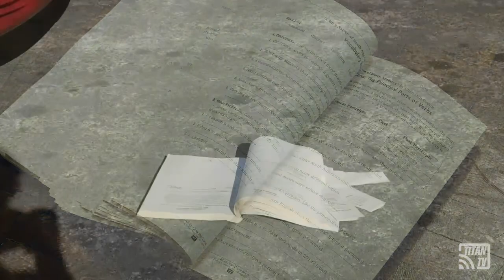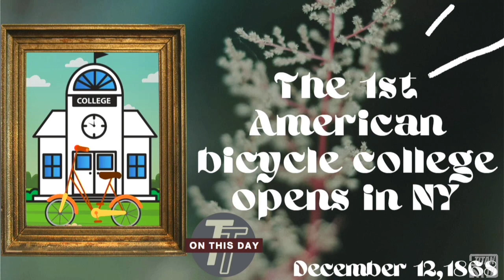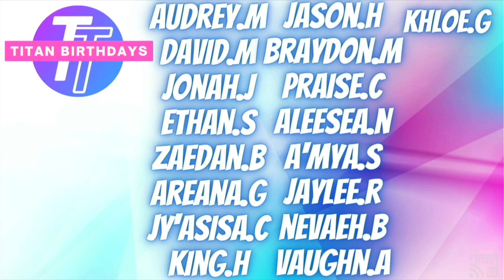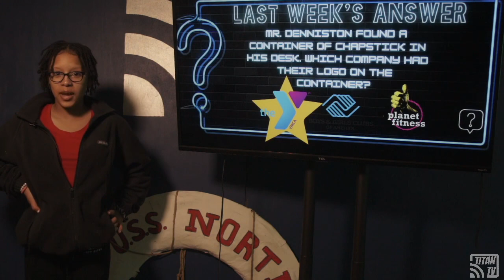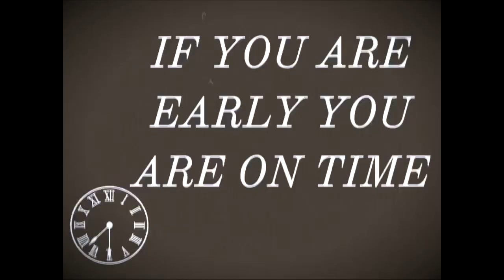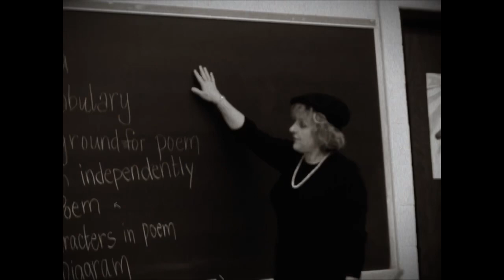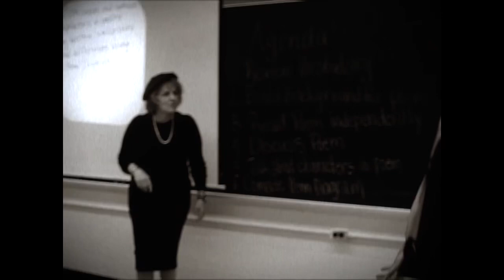Titans Today | December 12th, 2022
Check out this week’s edition of Titans Today:
🎶NMS Winter Concert Coming up
👗Dressember this Friday
📚PSA about the Library
🏀Highlights from Boy's B-ball
💡The Adventures of Tommy the Titan
👥Club News